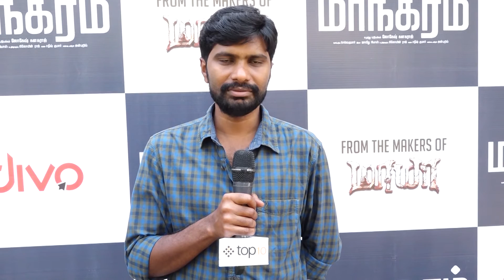Editor Philomin Raj at Maanagaram Press Meet | Potential Studios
Editor Philomin Raj at  "Maanagaram" Press Meet  starring Sundeep Kishan, Sri, Regina Cassandra, Charlie & others in lead. Music by Javed Riaz & Produced by Potential Studios.

Produced by Potential Studios
DOP - Selvakumar SK
Art - Satees Kumar
Edit - Philomin Raj
Stunts - Anbariv
Sound - Sync Cinema
Soundmix - Kannan Ganpat
Production Executive - Nirmal Kannan
PRO - Johnson
Radio Partner - Radiocity